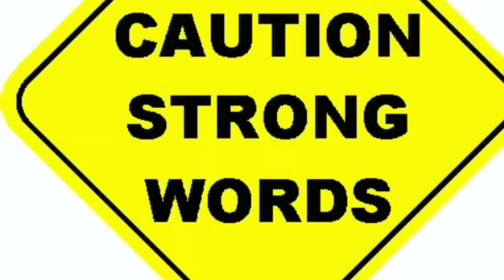Becky Lemme Smash Reaction!!!